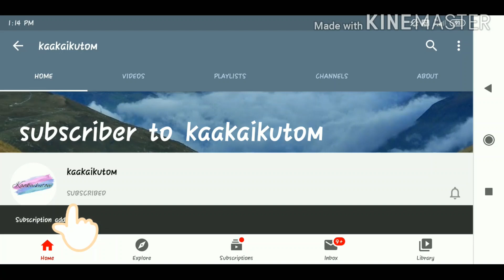Simple Herringbone stitch in saree blouse || simple embroidery || embroidery work in saree blouse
hi iam sumathi from salem district cooking enaku romba pudikum. adha tha unga kuda share panna um naa ena veetula vallathara trees plants pathium and embroidery works pathium tha indha channel la share panna pooran